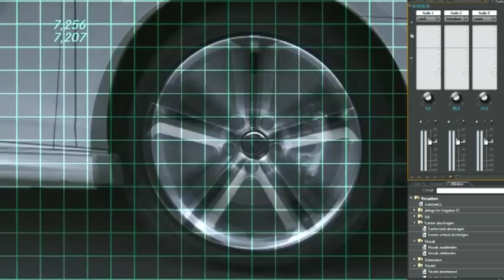Volkswagen R-Line Showcased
To coincide with the launch of the new Volkswagen Golf  & Scirocco R-Line editions, the German automaker has released this new promotional video.